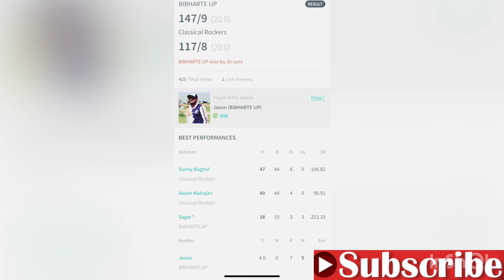Cricket match sunday noida ||greaternoida||ipl||t-20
Thanks for loving and lovely support